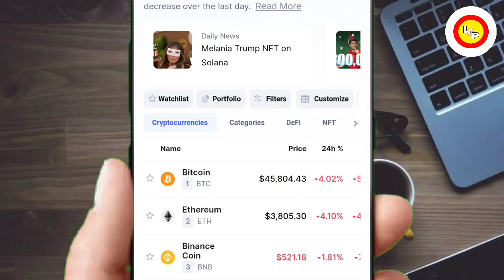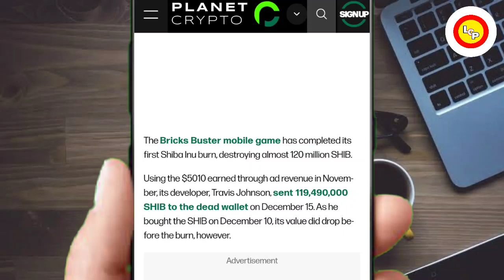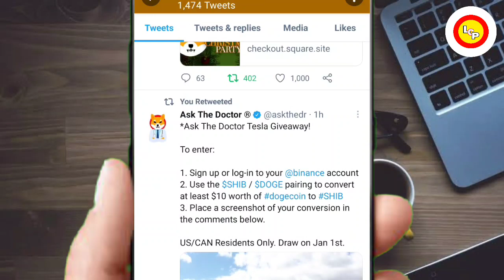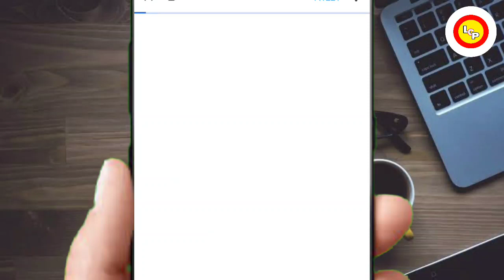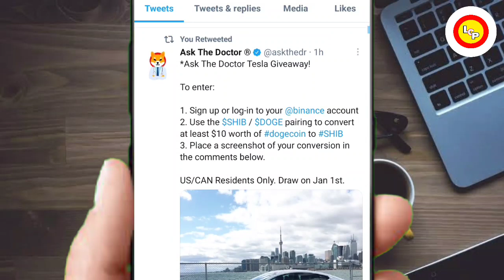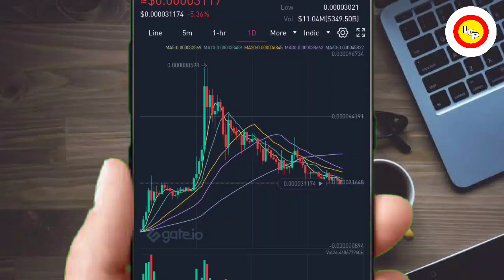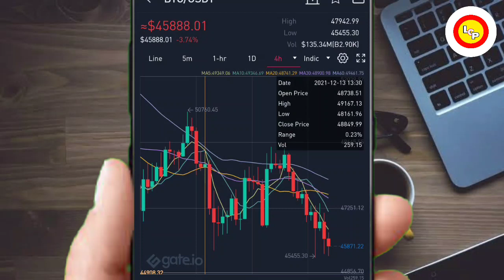📣BIILION SHIBA BURN🔥BURN से जाएगा ऊपर🤯SHIBA INU COIN NEWS TODAY🔥SHIBA INU PRICE PREDICTION🚀shiba